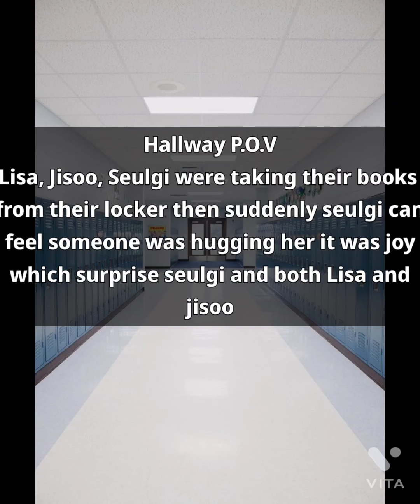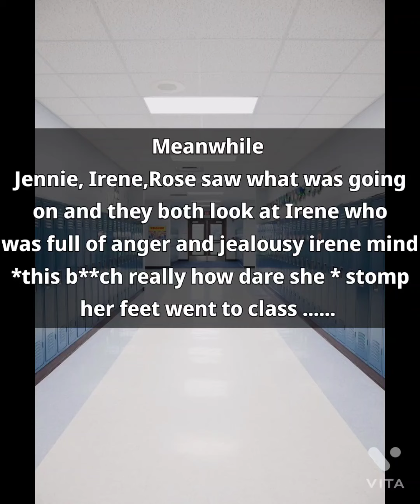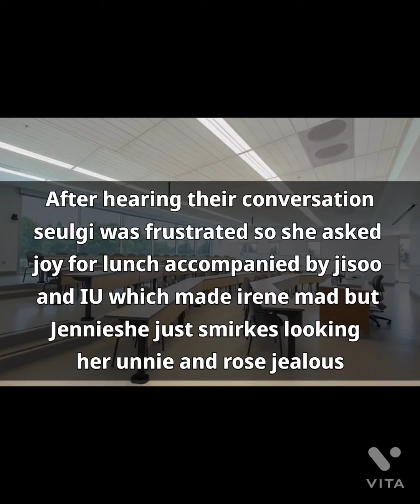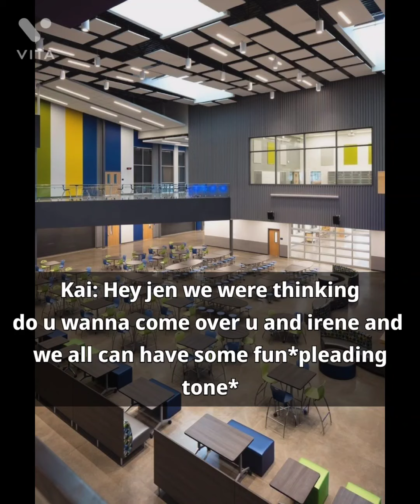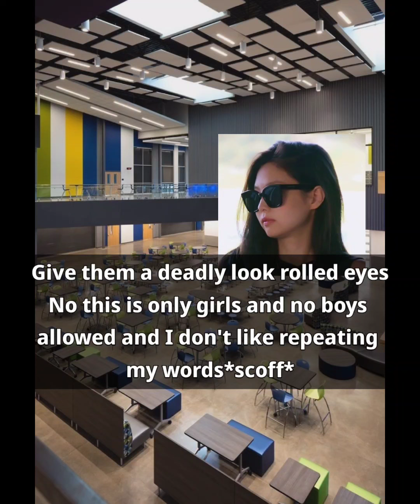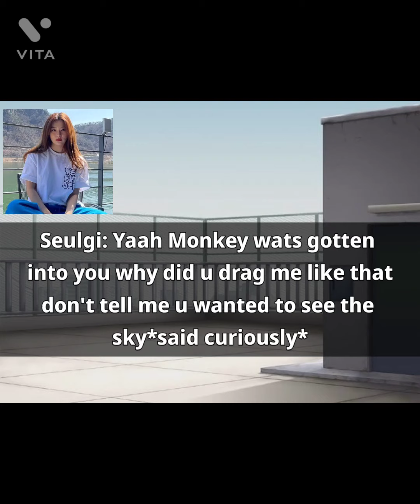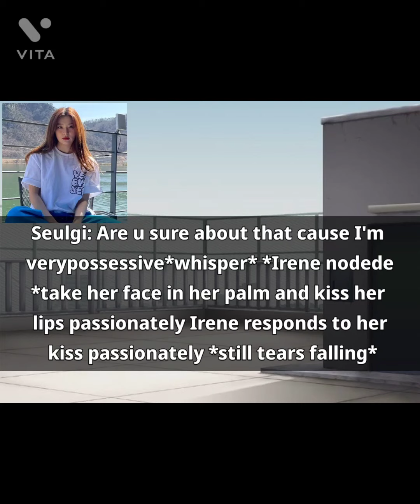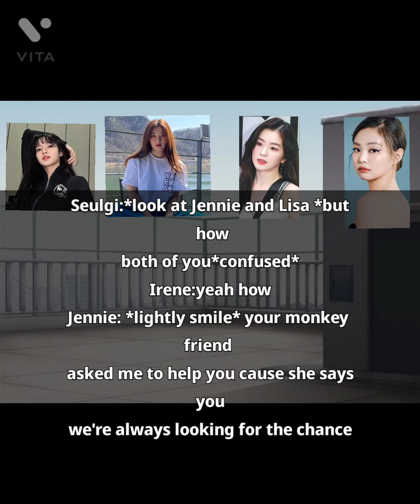Jenlisa:The Secret pat 2/? (feat chaesoo and Seulrene🥰🥰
it's a FF made with VITA